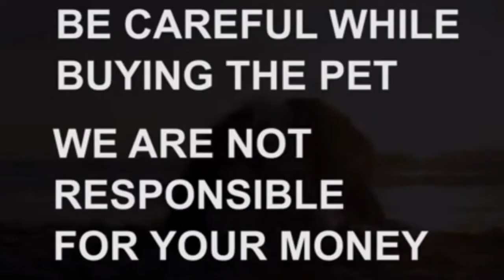Labrador retriever puppies for sale|9866053897|chirala|dog market in chirala